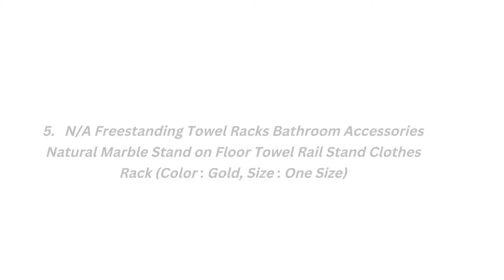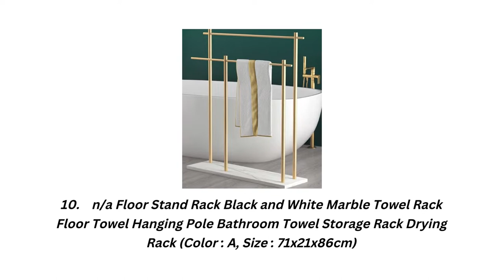Floor Towel Rack | Top 10 Towel Rack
1/ SMLJLQ 90cm High Gilding Hanging Towel Bar Holder Marble Base

2/ Allied Brass SH-84-ORB Soho Collection Free 4 Pivoting Swing

3/ Allied Brass SH-84-ABZ Soho Collection Free 4 Pivoting Swing

4/ SMLJLQ Classic Decorative Metal Fingertip Towel Holder

5/  WSZJJ Freestanding Towel Racks Bathroom Accessories

6/ WSZJJ  Stainless Steel Multifunctional Movable Bathroom Rack

7/ WSZJJ Gold Marble Floor Stand Towel Shelf Floor Towel Rack

8/ SMJDM Freestanding Towel Racks Bathroom Accessories Natural

9/ shypj Floor Towel Rack Stainless Steel Black Bathtub Rack

10/ SMJDM Floor Stand Rack Black and White Marble Towel Rack